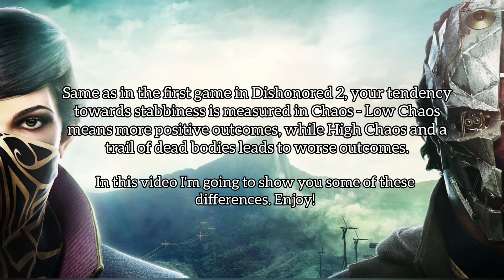The Differences between Low Chaos and High Chaos in DISHONORED 2 (Emily's playthrough) Part 1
This is the second instalment in the Dishonored franchise where i'm going to show the differences in Chaos. I'm sorry it took so long for another one of these videos im lazy. These videos will be released in multiple parts and i will possibly make a playlist as well for easy viewing.